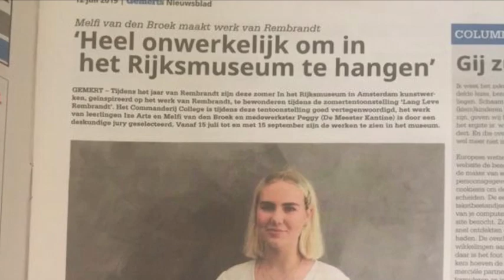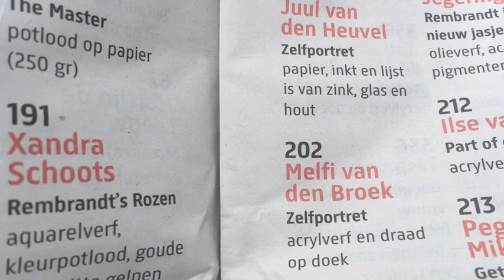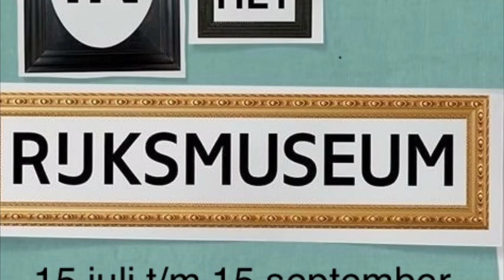Opening Expositie Lang Leve Rembrandt in het Rijksmuseum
Props voor Ize Arts en Melfi van den Broek! Hun op Rembrandt geïnspireerde werk wordt tentoongesteld in het Rijksmuseum. Van 15 juli tot en met 15 september 2019 zijn de werken te zien in de Philipsvleugel.

Voor de zomertentoonstelling 'Lang Leve Rembrandt' koos een deskundige jury uit 8.390 inzendingen uit 95 landen het werk van Ize en Melfi. Zij maakten hun werk in het kader van een opdracht op school (Commanderij College locatie havo-vwo).